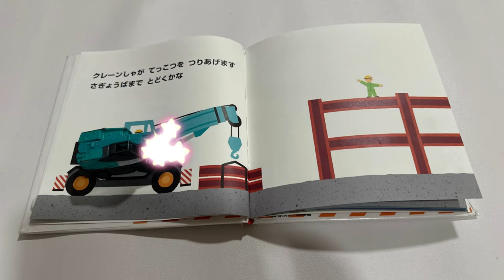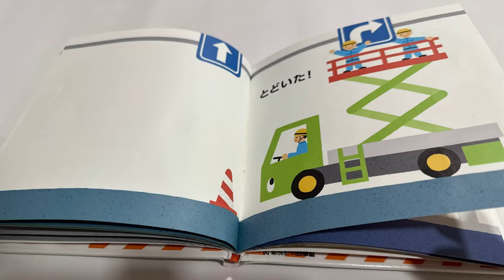『とどくかな』Picture Book Cartoon, Construction Vehicle job#storybook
hiro car -- 『とどくかな』Picture Book Cartoon, Construction Vehicle  Work

this is a vehicle's story video according to the picture book 『とどくかな』.
introducing fire truck, crane truck, lift truck, concrete mixer truck, forklift's job.
Can they finish their work?
Yes, they did it.
enjoy the video, enjoy reading

This channel is just for kids entertainment..
Entertainment Videos, Simulation Videos, Toys, Trains,  Tomica,  Funny Videos, Construction Vehicles, Animals, Ambulance, Fire Truck,   Dinosaurs ...